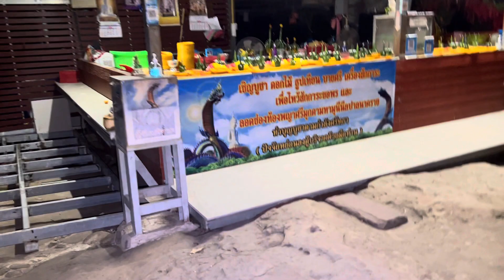ด่วน ! สิ้นพระอรหันต์ 5 แผ่นดิน ผู้มีพรรษากาลมากกว่า 111 ปี